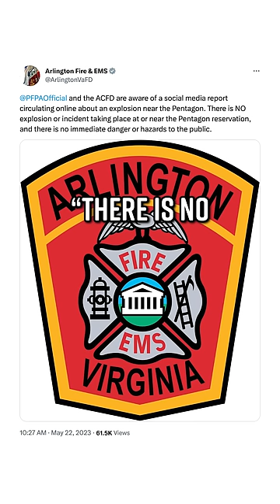Fake Pentagon Explosion Causes Americans to Panic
Art Department: William Crespo
Writing/Research: Maddie Crichton, Philip DeFranco